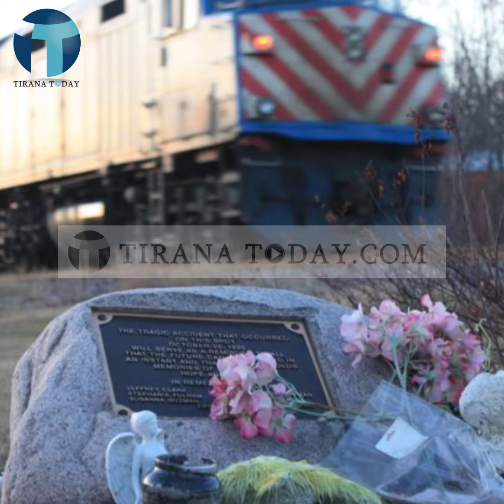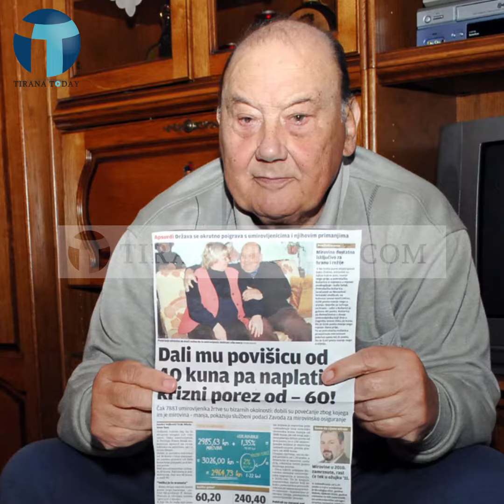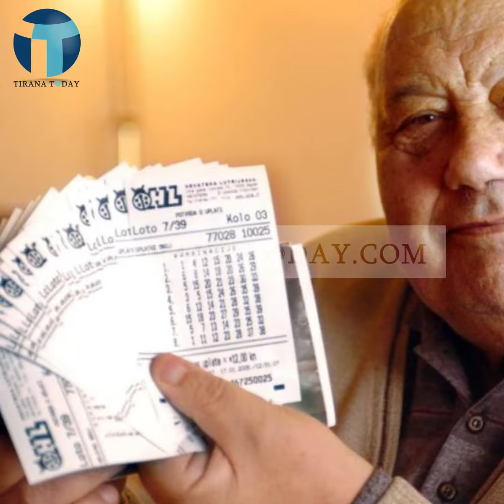I shpëtoi 7 herë vdekjes, historia e pabesueshme e kroatit Frane Selak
Tirana Today - I shpëtoi 7 herë vdekjes, historia e pabesueshme e kroatit Frane Selak